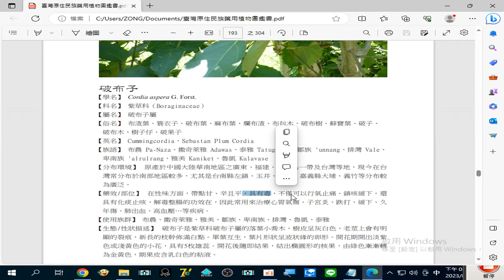錄製 2023 08 28#破布子 具有#化痰止咳、解毒整腸 的功效在，因此常用來治療#心胃氣痛、子宮炎、跌打、緩下、久年傷、肺出血、高血壓…等疾病20 03 28 176